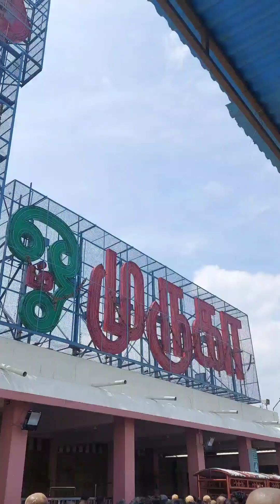💫பழனி கோவில் 🛕 பயணம் 🏍️